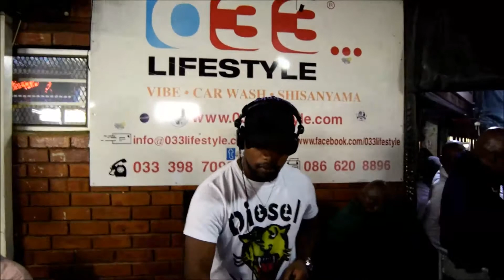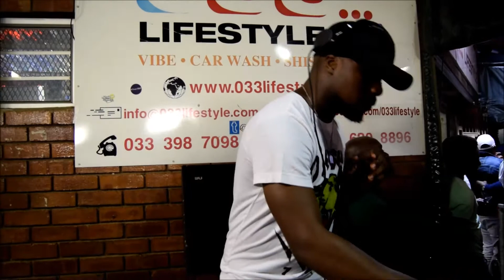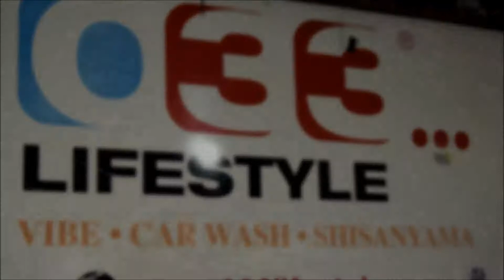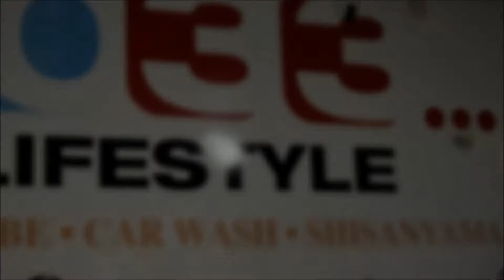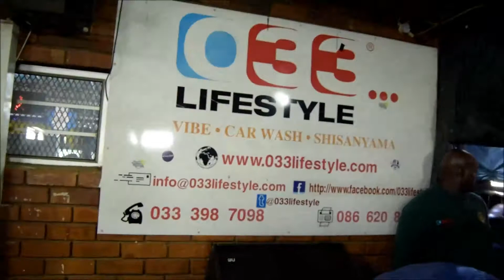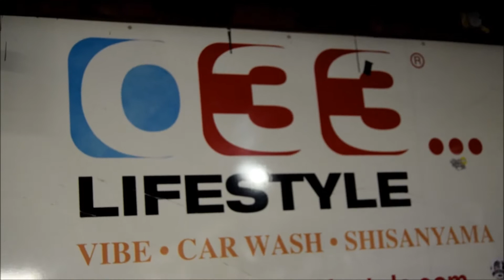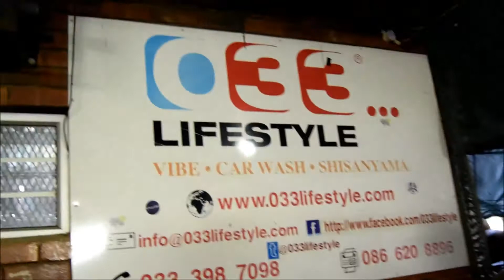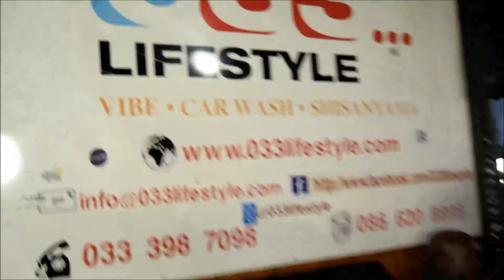presents "Soulfood Sunday" with DJ Kabila & Chymamusique (30.04.2017)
Check out scenes from the Soulfood Sunday session hosted by @033Lifestyle on the 30th of April 2017, Feat DJ Kabila & Chymamusique.

@033lifestyle on Instagram & Twitter